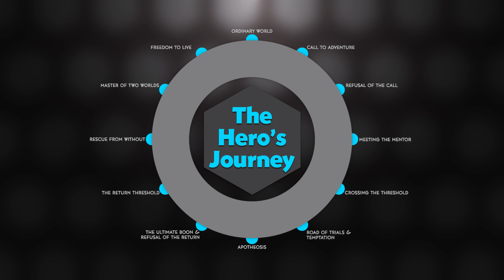Who is Joseph Campbell? Bios in 3 minutes or less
Joseph Campbell was a 20th century comparative mythologist who looked at the religions and myths of the world and noticed a common thread. His findings would go onto impact cinema forever when filmmakers such as George Lucas used his theories to structure his stories. In this video, Bradley gives a brief overview in three minutes or less.

You can watch most of the films referenced in this video and our other videos with Amazon Prime.

Learn more about film with Ministry of Cinema!

Do you love Star Wars? Learn more about the StarWars saga and how the prequel films relate to the original films. Watch on YouTube, Amazon, VHX, and iTunes!

Ministry of Cinema | VisualsAffect is a participant in the Amazon Services LLC Associates Program, an affiliate advertising program designed to provide a means for sites to earn advertising fees by advertising and linking to amazon.